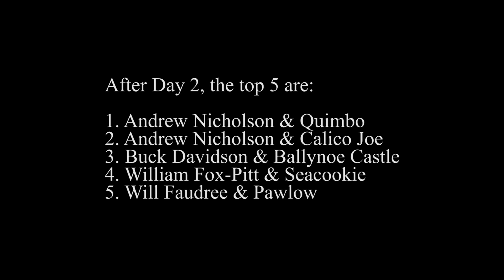2013 Rolex Kentucky Three Day Event: Cross Country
Here it is - exciting XC action at Rolex.  I missed Meghan O'Donoghue (USA) and Austin O'Connor (IRL) but they completed the course - my apologies.

Thanks to Joanne and Dan for the extra video clips.

Camera: Lumix GH3 with 14-140 mm lens, 1080/60P 50 MB/s codec, rendered in 1080/24P for YouTube.